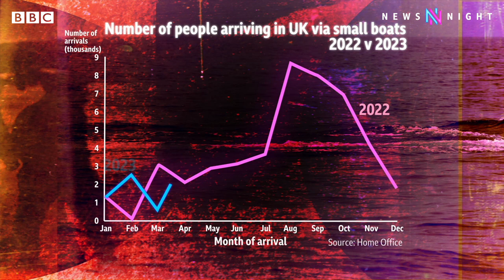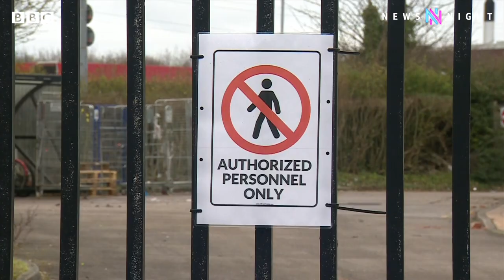Is the UK’s illegal migrant crackdown working? - BBC Newsnight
The UK government has previously claimed some success in getting the numbers of illegal migrants down, but what headway, if any, have they made on sorting out what they’ve termed a "broken" asylum system?

More than 1,400 people have been detected crossing the English channel in a period of four days.

The Illegal Migration Bill, which aims to deport those arriving in the UK without permission, breaches a "number of the UK's human rights obligations”, according to MPs and peers.

Newsnight’s Anna Collinson reports.